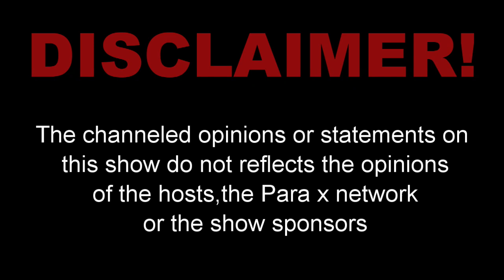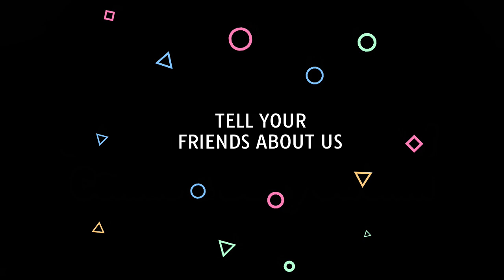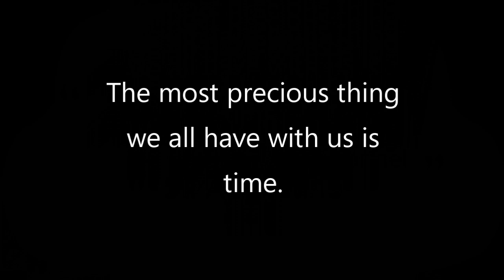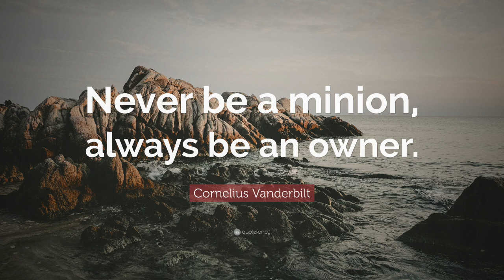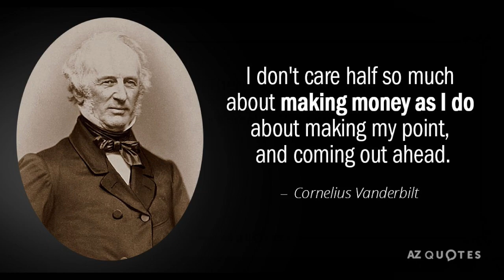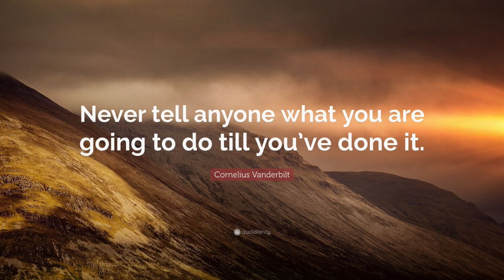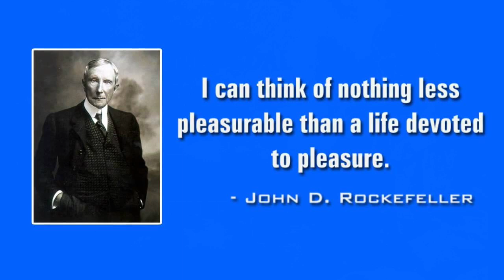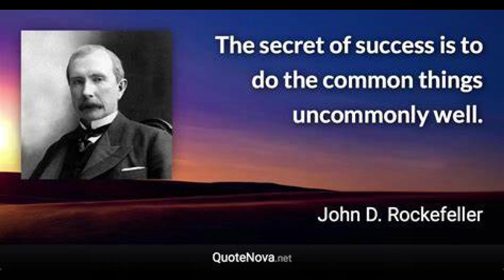Channeling History - 23.04.23 - Hopkins, Vanderbilt and Rockefeller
In this edition of Channeling History, we interview three great industrialists, Johns Hopkins, Cornelius Vanderbilt and John D. Rockefeller.  Hopkins and Rockefeller were great philanthropists and Vanderbilt, not so much.  We compare their histories and how they were judged when they returned to heaven.